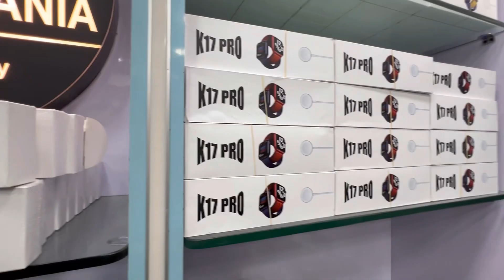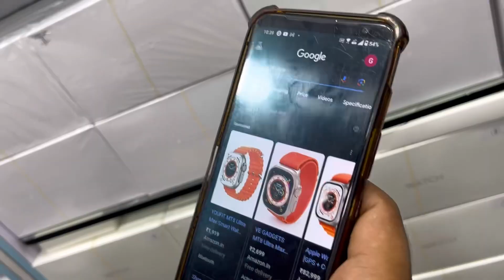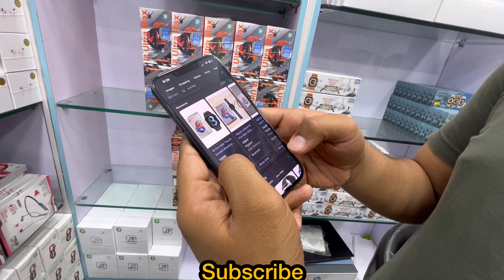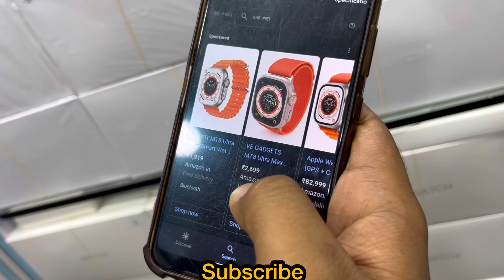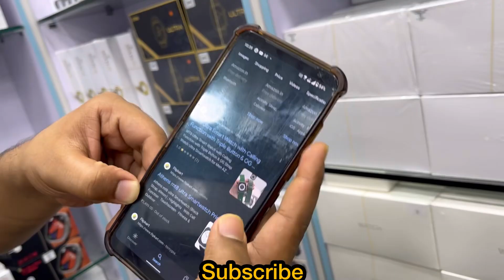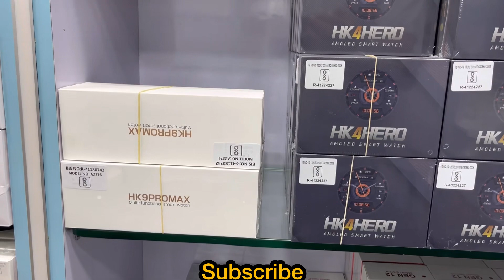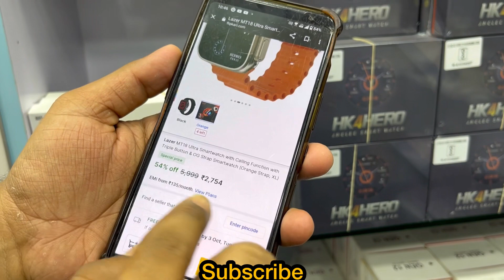Cheapest Watches Warehouse | Rs. 149 | EMI Available | Double Margin | All India | Capital Darshan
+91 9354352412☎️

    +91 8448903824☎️